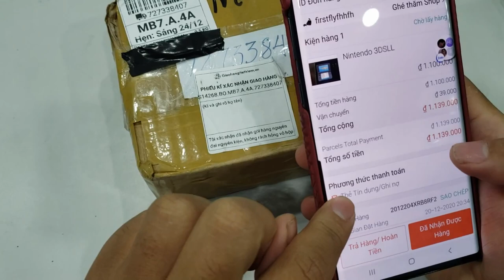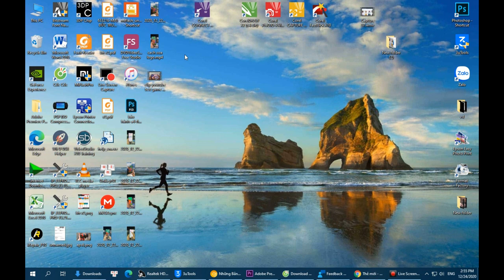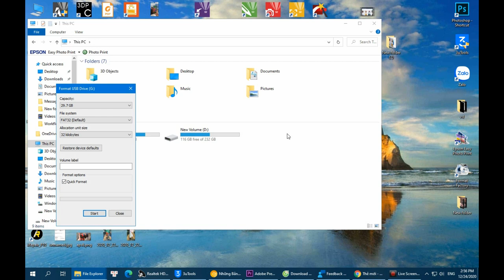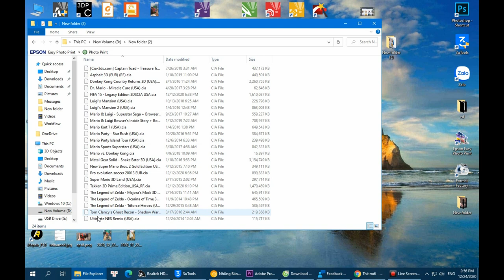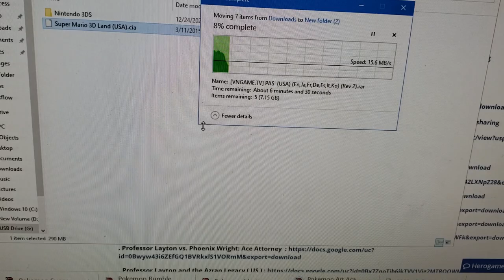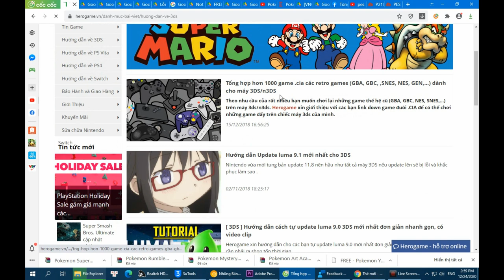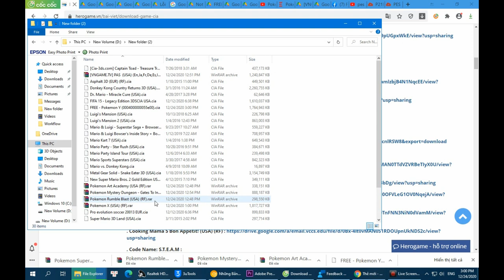Nintendo 3DS LL giá chỉ 1.100.000 VNĐ | Chơi ngon và cách cài game cho máy Hack